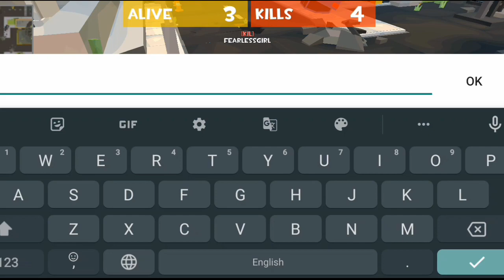😈MONTAGE😈 - GRAND BATTLE ROYALE 🔥